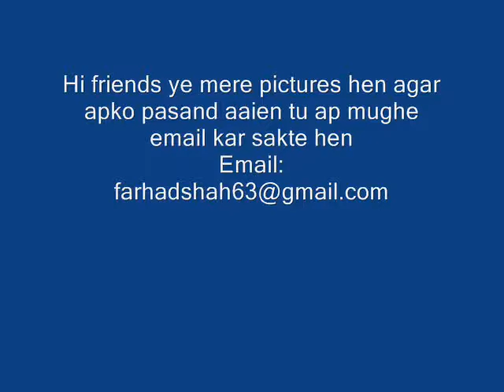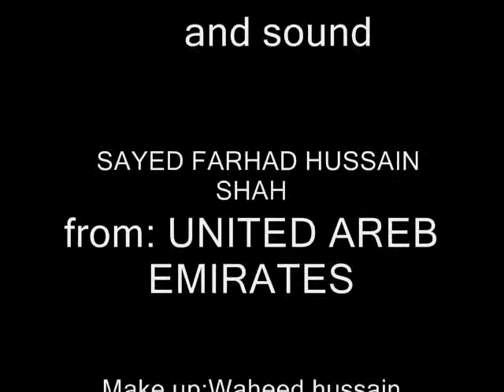TOP SETHARJA SONG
SAYED FARHAD HUSSAIN SHAH FROM SETHARJA SINDH
EDIT FROM DUBAI UNITED ARAB EMIRATES